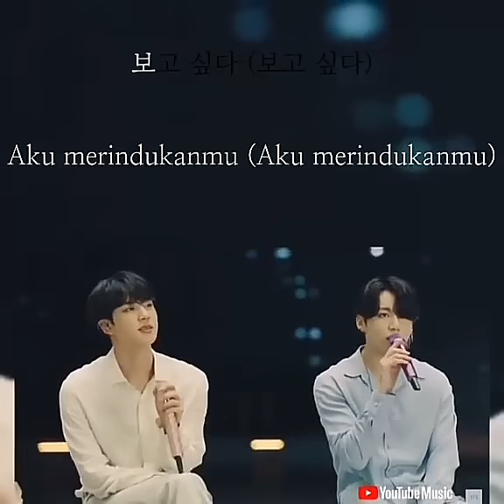TAEKOOK DOESN'T HAVE TO ADMIT🧐🤨🔥‼️WE CAN SEE IT ALREADY!bts